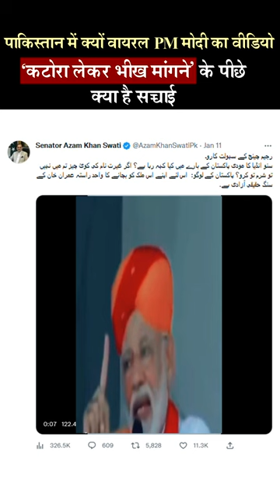Why PM modi's video is going viral in pakistan